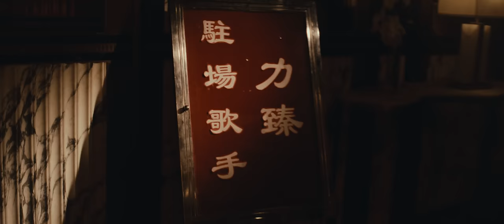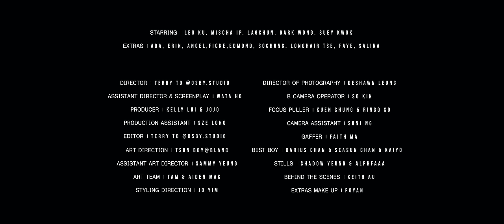古巨基 力臻《Can We Try》[Official MV]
曲 : 張佳添
詞 : 黃偉文
編 : 力臻 / John Hui / Hydra Lam
監 : 舒文 / 古巨基

LAGCHUN: 最溫馨的歌 卻彈壞了
LEO:            最理想的角色 卻忘掉了 戲裡對白
LAGCHUN: 與其後悔 趁有機會 再試多一次
                    無謂想得那樣壞 太難面對
LEO:            前路即使繼續壞 也能後退

LAGCHUN:  Oh can we try can we try
                     換個方式 跟你戀愛
LEO:             Can we try can we try
                     期望你 別再 避開
LAGCHUN: 也許一放手 良機不再
BOTH:         別太早 說寧願 分開

LEO:             不記當初 讓我
BOTH:          當作與你今天遇見
LAGCHUN:  並未曾留意 我那衝動
BOTH:          你那些幽怨
LAGCHUN:  換個方式 邂逅吧
BOTH:          避免重蹈這覆轍
                      情願用盡耐性 回頭尋找路徑
                      為何弄至這困境

LAGCHUN:  Can we try can we try
BOTH:          期望你 別再避開
                     學會跟 相愛的 怎麼相愛 Woo oo

BOTH:          Can we try can we try
                      Can we try can we try
                      期望你 別再避開
                      學會跟 相愛的 怎麼相愛 別放開

Composed by: 張佳添
Lyrics by: 黃偉文
Arranged by: 力臻 / John Hui / Hydra Lam
Produced by: 舒文 /古巨基
Bass by: Hydra Lam
Guitars by: Hydra Lam
Keyboards & Programming by: 力臻 / John Hui / Hydra Lam
Chorus by: 古巨基/力臻 / John Hui
Recorded by: Kim Lee, 舒文@Zoo Music Studio

關注更多古巨基消息 | Get Closer to Leo Ku